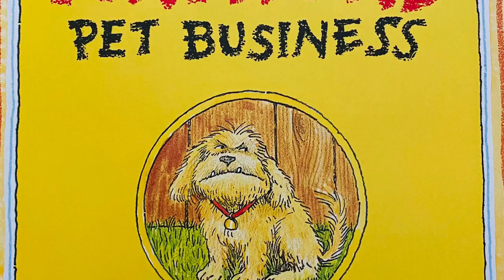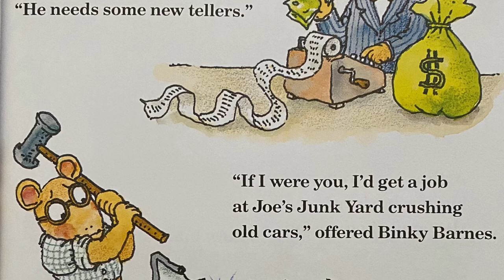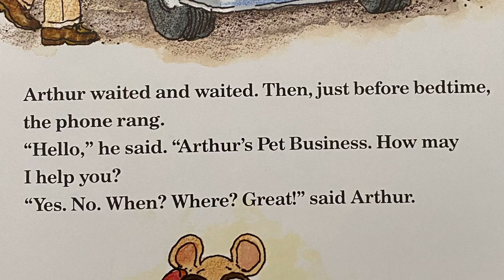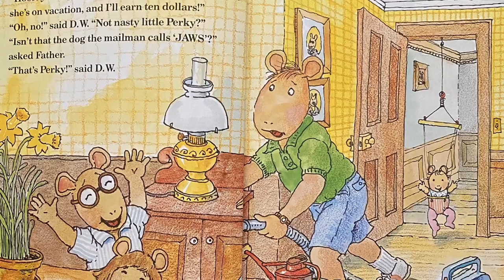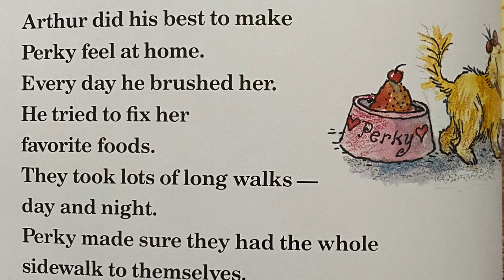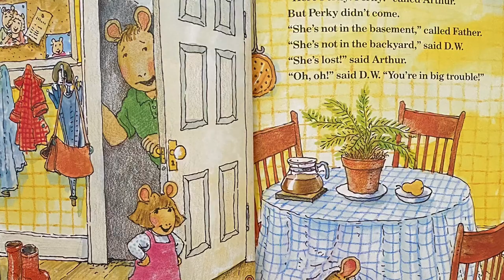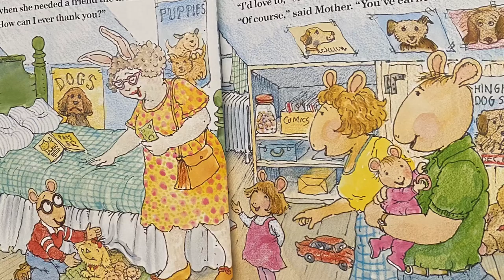🐸Arthur’s Pet Business, an Arthur Adventure, by Marc Brown, a children’s story, read aloud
🧸 🧸 “Arthur’s Pet Business" was written by Marc Brown🧸 🧸